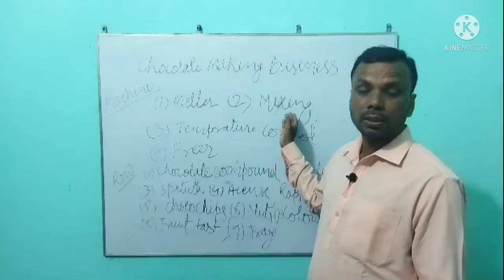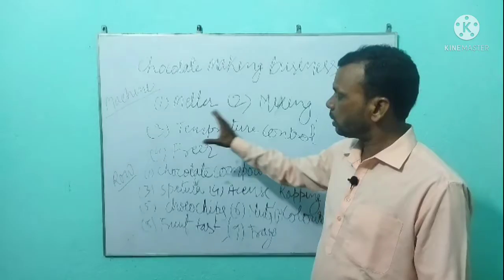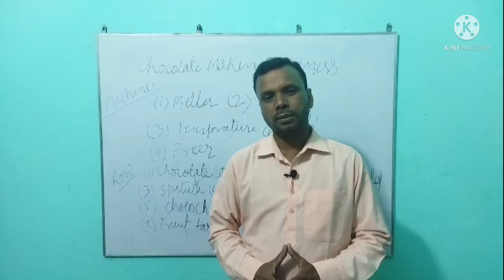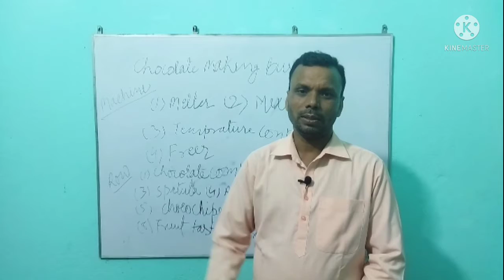चॅकलेट मेकिंग बिजनेस कैसे शुरू करें ll How to start choclate making business.sk new business idea.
Hello friends  aaj main aap Logon Ko bataunga ki chocolate making business Kaise start karen.

1.Machine
Melter
Mixer
Temperature control
Freezer

2. Raw meterial
Chocolate compound
Selicon mold
Spetula
Acence
Wraping paper
Choco chips
Nuts
Colour
Fruit taste acence
Tray

pahle chocolate compound ko melt karna hai Uske bad mixture mein dalna hai FIR temperature controller mein dalna hai aur FIR train mein Dal Ke fridge mein rakh dena hai last mein wraping Karke market Mein sell kar dena hai.